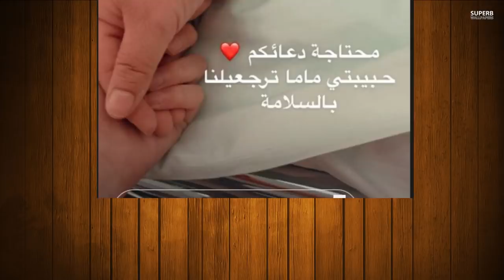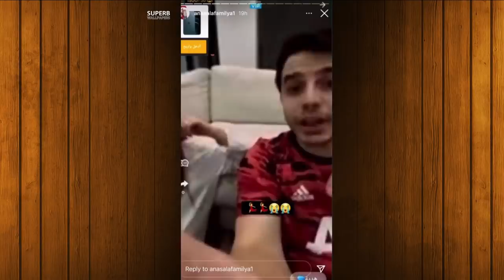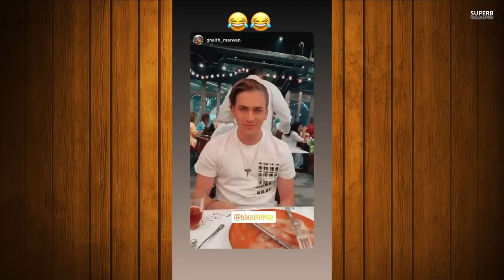اسو وامها من داخل المشفى وتسريب اغنية انس واصالة الجديدة وعودة قمر مار لفريق نور مار وغيث مروان